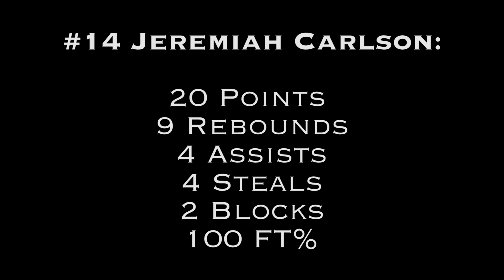2017, 01-31 Express @Southwest Christian FULL GAME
Movie of entire basketball game between Weatherford Express and Southwest Christian School on January 31, 2017 playing @Southwest Christian School. Final score: Express 43 - SWC Eagles 37.

#14 Jeremiah Carlson is a Senior graduating in 2017. To view more on #14 Jeremiah Carlson go to:

#14 Jeremiah Carlson Stats from this game:
20 Points
9 Rebounds
4 Assists
4 Steals
2 Blocks
100% FT

Weatherford Express AD/Head Coach:  Robert Hale